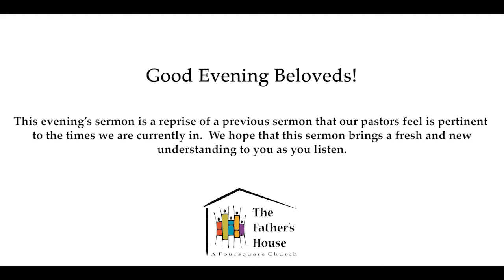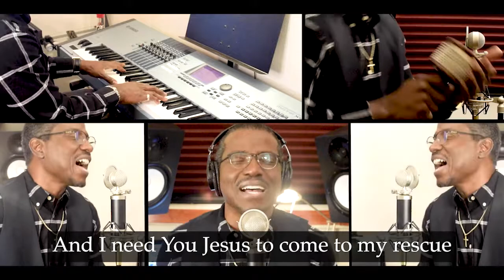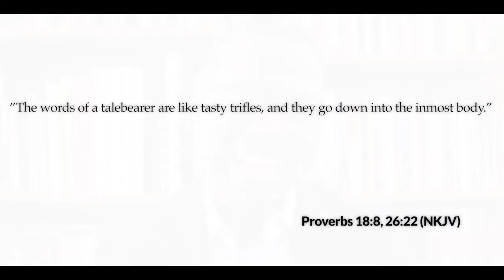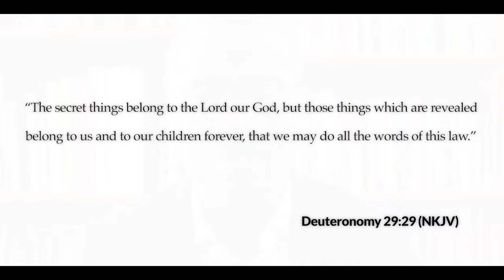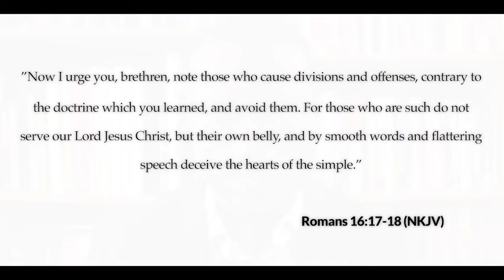The Father's House - Avoiding Those Tasty Trifles - Wednesday Night Sermon Reprise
Hello Beloveds!

Just to let you know, this sermon is a reprise of a previous sermon we uploaded in November 2020.  Our pastors feel that this word is pertinent today, so we hope it falls freshly on you today.  Thank you for your prayers and we hope you are doing well and staying safe.
It is good to have you with for worship and fellowship, and as Pastor Eric shares instruction on the importance of recognizing and rejecting worldly messages and messengers. May the Lord bless you richly as you receive and obey His Word.

Love and peace to you from The Father’s House.

There you can register for events, give, watch sermons, and send prayer requests to us.